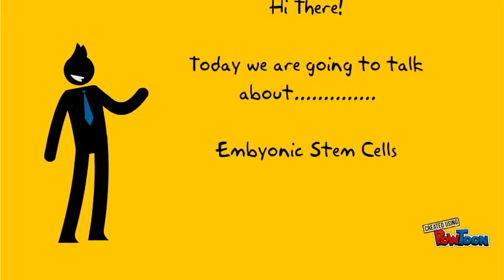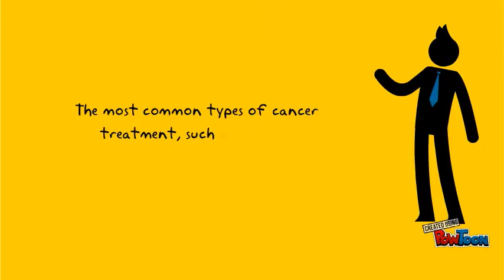Embryonic Stem Cells and Challenging Cancer